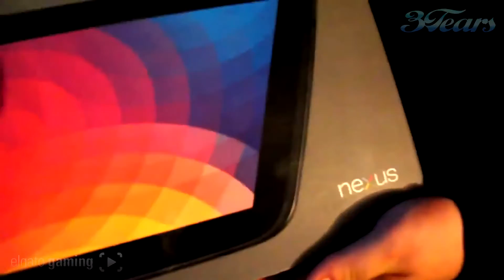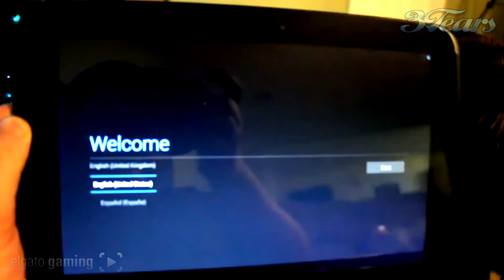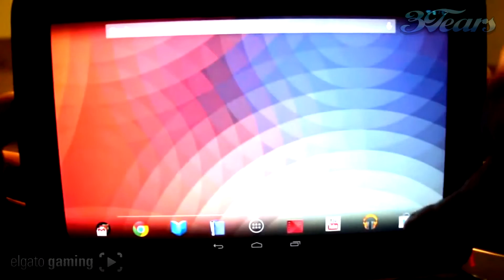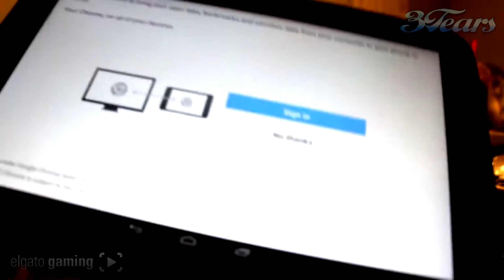Bridgette Unboxing NEW Google Nexus 10!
Remember to LIKE the video! It really helps!
Let's see if we can hit 100 likes!